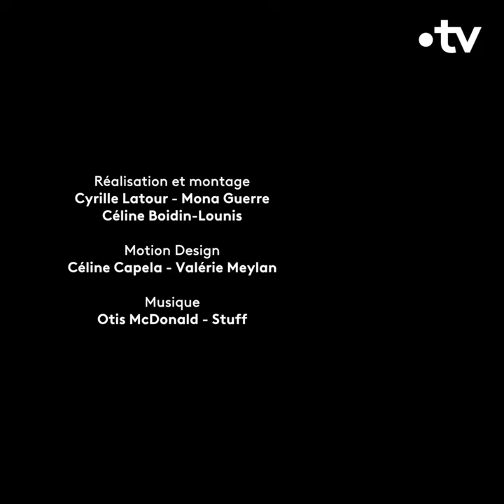France tv & vous / Nos visages - Olivier Minne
Bruxelles, « Fort Boyard », Catherine Deneuve... Olivier Minne est passé dans le photomaton de France tv & vous et nous livre quelques confidences...